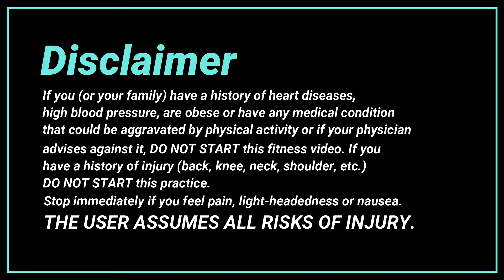Special Yoga Flow: Yoga for Gamers & Desk Sitters 35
Welcome to Connection Yoga!  Intention: Join me as we take care of the body with an intention on the traumas infliicted from sitting at a desk for extended time. Restore the chest and shoulders as well as low back and hips. Join me! Props: block(opt), mat & water.

Yoga can be for everyone. However, when online, it is up to the individual to assess whether they are ready or not for the practice that they have chosen. As noted above, if you suffer specific injuries or diseases or are pregnant, it is important that you consult a physician before beginning this yoga content. The practice requires you, the practitioner of yoga must gauge the safety of your practice within your personal and physical limitations. It is always better to build up slow rather than force or strain. While you may feel exertion through the practice, you should also feel relaxed. While you may feel some discomfort, you should never feel pain. The techniques and practices presented are not meant to substitute for proper medical care. Connection Yoga (Cat Turner) assumes no responsibility for injuries occurred while participating in the following Yoga content.
By continuing with this online class, THE USER(S) are agreeing to the terms of this disclaimer. Thanks and I can’t wait to see you on the mat!